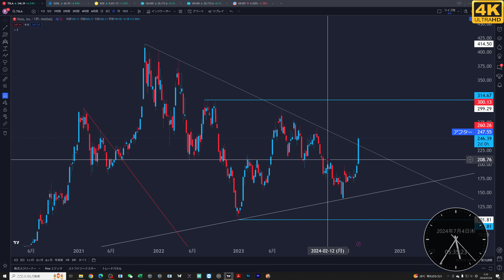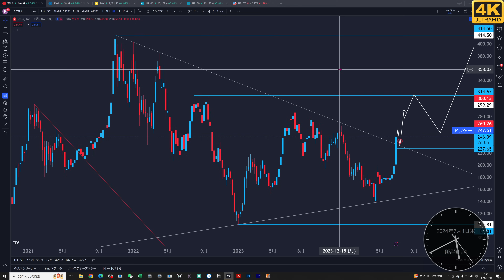TSLA（テスラ）その後【環境認識】